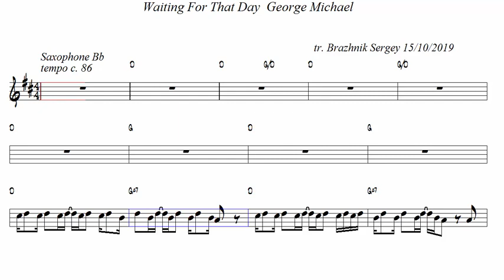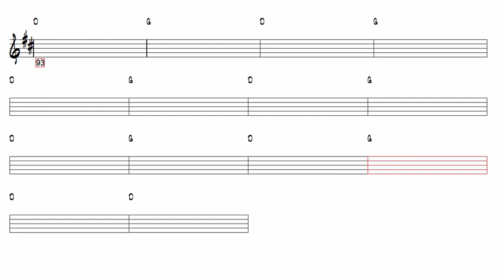Waiting For That Day George Michael Tenor Sax